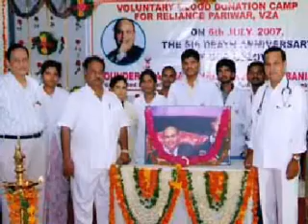Blood donation camps organised by Red Cross blood bank Vijayawada part 1 xvid